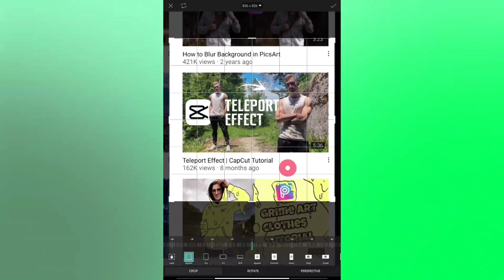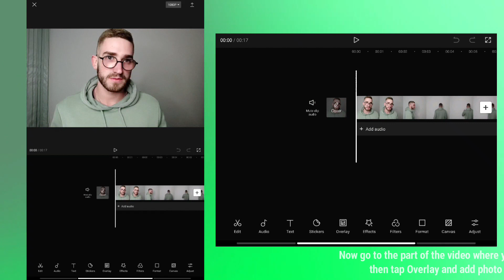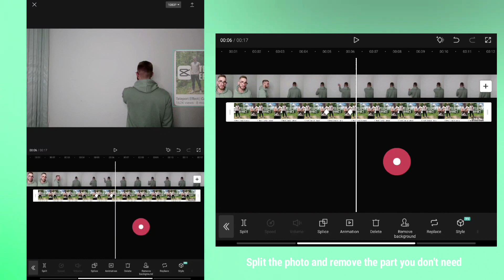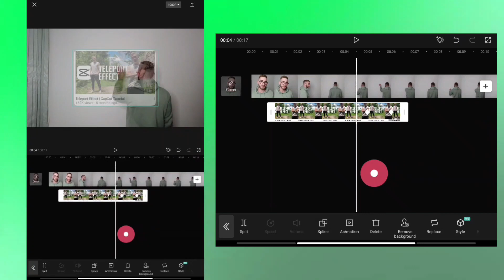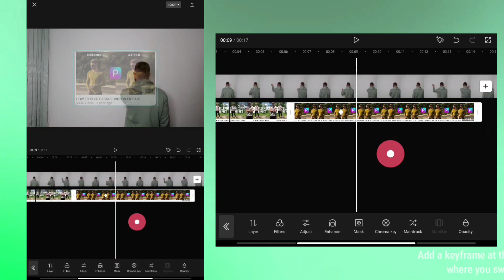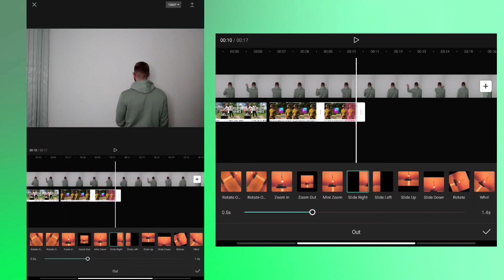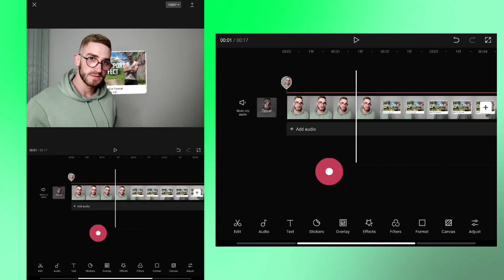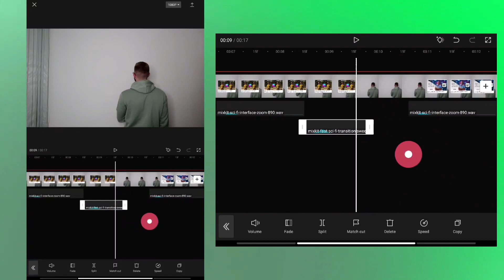Swipe Effect CapCut & Picsart Tutorial